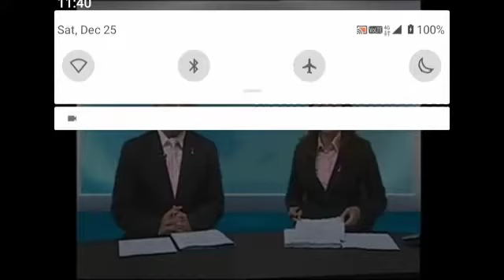Azrul Amila Amir Suriani Abdul Rahman Reversed